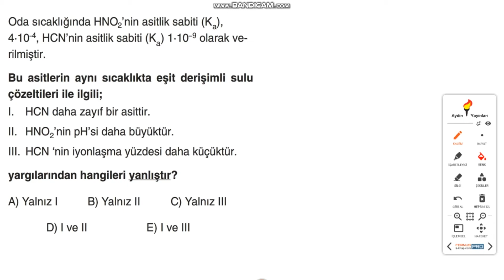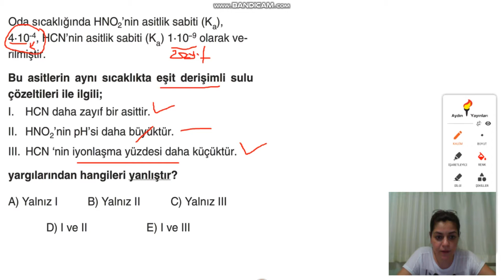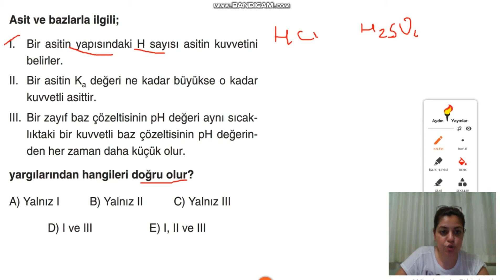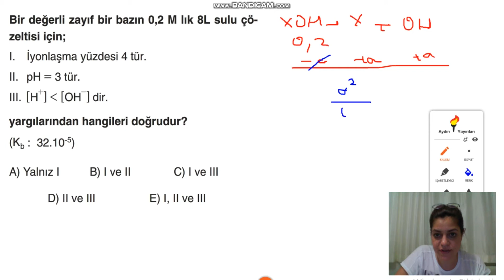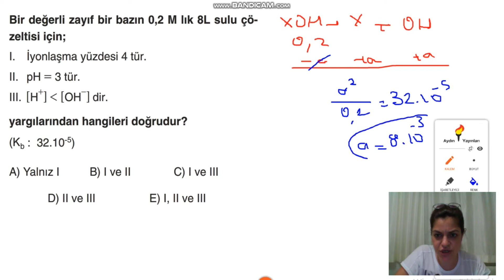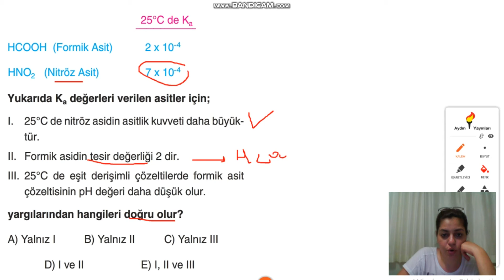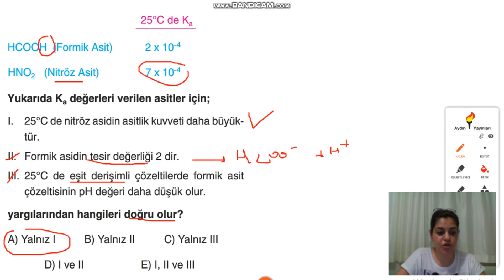Kimya (Neslihan GEDİK) 11.SINIF ASİT BAZ DENGESİ Ka-Kb SABİTLERİ SORU ÇÖZÜMÜ